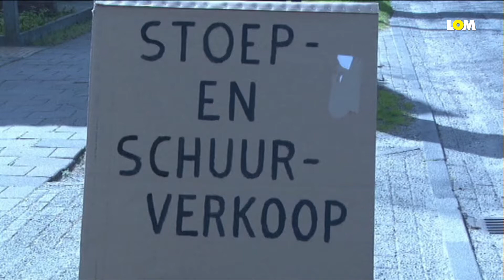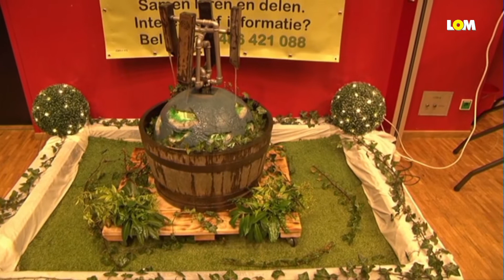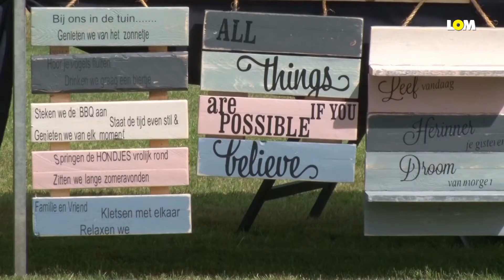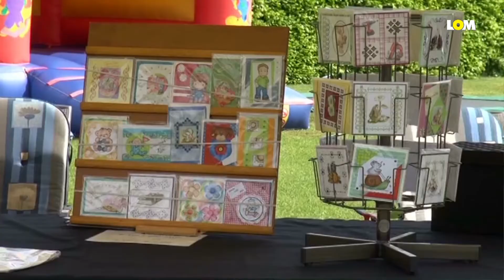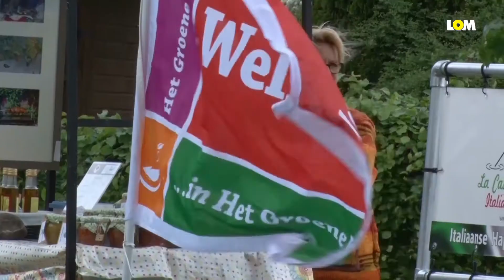20160529 Nieuwsmix TV mei 2016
Klik op "meer weergeven" om de volledige index te zien!
tip: afhankelijk van uw weergave apparaat kunt u vaak ook op de tijden klikken om direct naar uw favoriete item te gaan.

0:00:00 Start uitzending LOM Nieuwsmix TV 29 mei 2016
0:01:37 Koningsspelen
0:13:26 Garage, schuur en stoepverkoop
0:27:46 Koningsdag: uitreiking lintjes aan kinderen.
0:35:41 Expo Hobbycentrum Mill
0:44:48 Dodenherdenking
0:50:27 Langenboms Buuten
0:57:23 Platform gehandicapten op stap met gemeentebestuur
1:04:40 Afkondiging en aftiteling
1:05:37 Einde uitzending LOM Nieuwsmix TV 29 mei 2016

Wilt u een voorgaande uitzending van de Lokale Omroep Mill terugzien, kijk dan op onze youtube pagina: